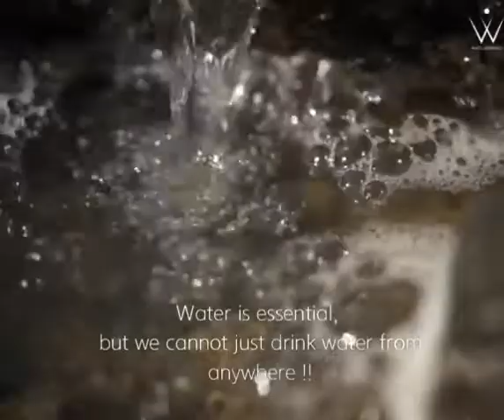Drinking water | Membrane | purifier | Wellspring | Appropriate Technology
When half of the globe fantasizes about traveling to space and beginning a new life on Mars, the other half fantasizes about having clean drinking water. And, just as SpaceX is attempting to fulfill the dream of half of the globe, Wellspring is attempting to fulfill the dream of the other half of the world, whose want and dream is to have access to safe drinking water. It is a sad truth that in certain parts of the world, having access to clean and safe drinking water is still a primary goal. Because the hope and dreams of success are tied to having access to clean and safe drinking water. And at Wellspring, we're working to make millions of people's dreams come true. So let us join hands to support those who are in need. Be the link to break this social disparity. Help to share a word about Wellspring so that someone somewhere will be thankful.